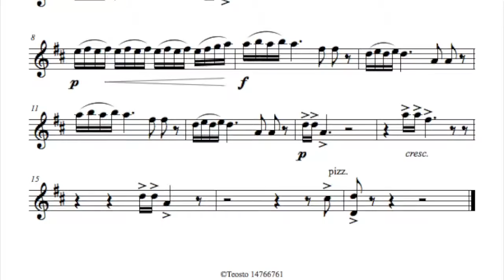62. Little Birds for 3 violins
Videon aihe on 62. Little Birds for 3 violins